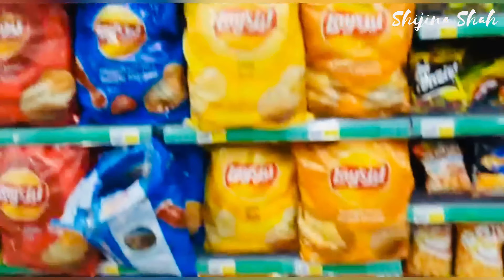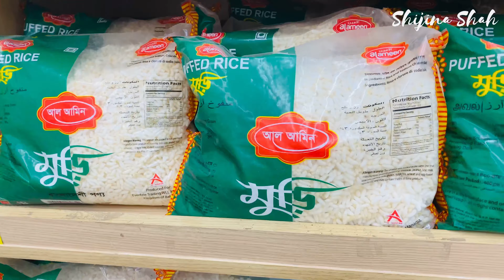നാട്ടിലേക്കു ✈️ പോകാനുള്ള shopping ഒക്കെ തുടങ്ങിട്ടോ😍 |Shopping vlog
simple tip for weight gain